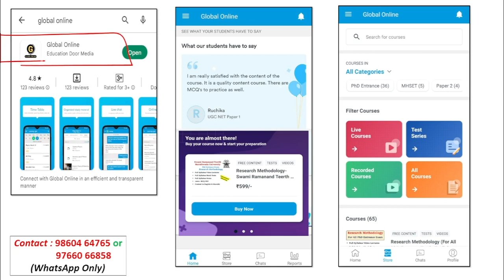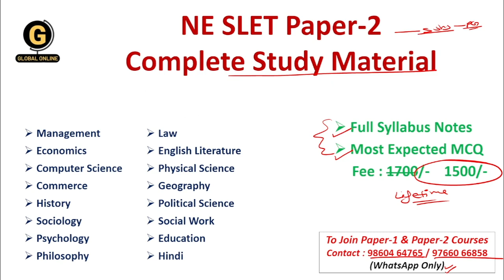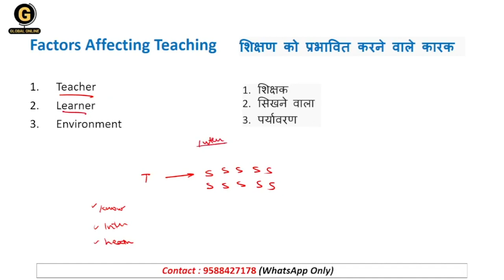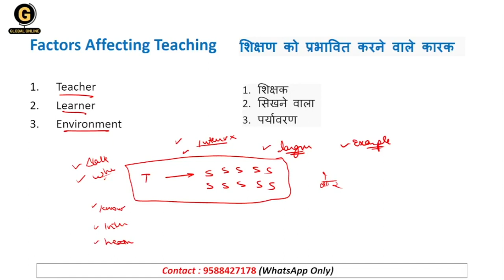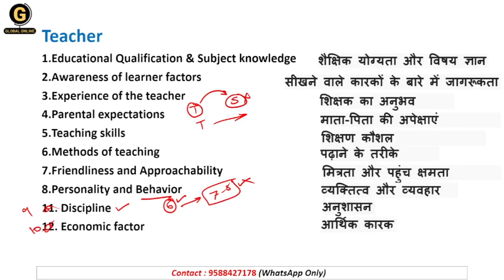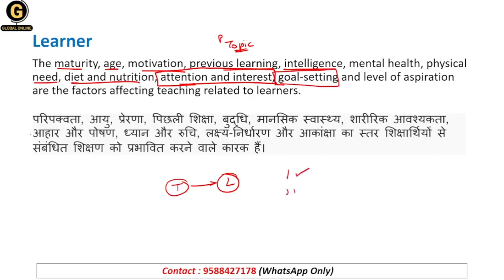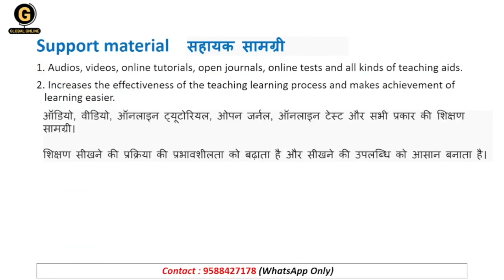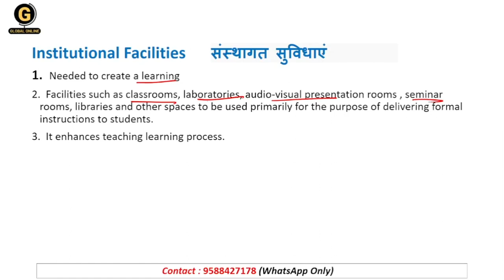NE SLET Paper 1 Preparation 2022 | NE SLET Complete Course | Factors Affecting Teaching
This video lecture series discusses NE SLET 2022 Preparation. Start your preparation with global online and score good marks in first attempt. These video lecture series will definitely boost your preparation.

Online Courses available on Global Online app:

           1.UGC NET ECONOMICS
           2.UGC NET COMMERCE
⏩ KSET/NESET/APSET/JKSET
⏩ MHSET Chemistry
⏩ MHSET Economics
⏩ MHSET Commerce
⏩ MHSET Management